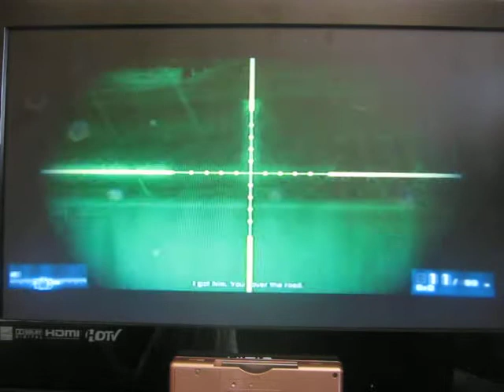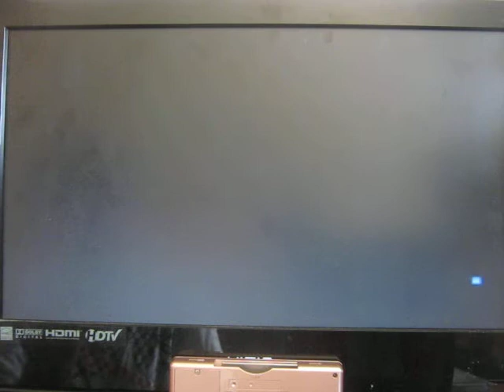BattleField 3 pt 11: Run You Excuse For A Stealthy Ninja Run!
Ninja Snipin Fo Life